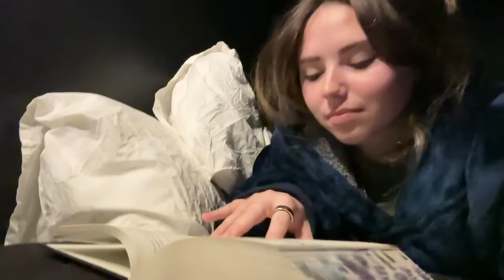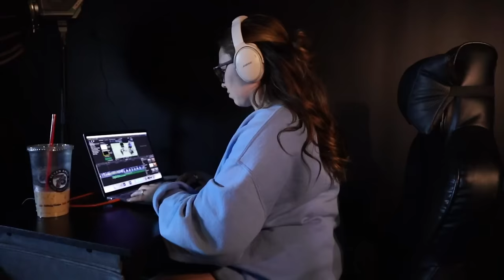Hot topic chatty vlog (oura ring, weightloss, self-worth, etc...)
Welcome back Sydlings!! In this vlog I just chat about a ton og hot topics I have been asked a lot, enjoy!

0:00 welcome
0:07 Weekly catch up
1:26 Coffee
2:46 Vlogging
5:57 Volleyball
6:57 Saturday
8:00 Books
8:39 Natural family planning & Oura ring
11:45 Weight loss
16:56 My husband is never in vids
18:47 Tattoos
19:12 Gym
21:21 Embracing my natural beauty
25:41 Curly hair routine
26:22 The rest of the weekend